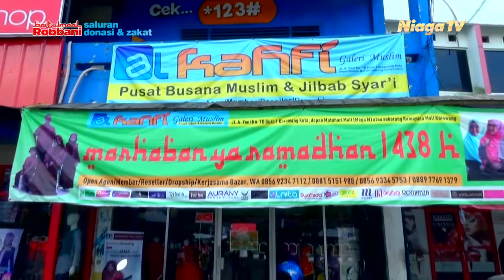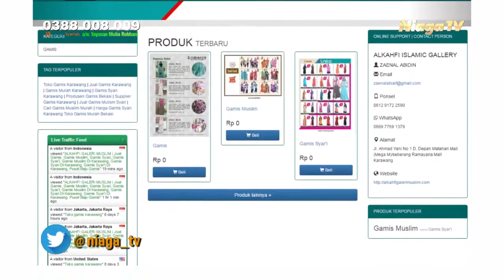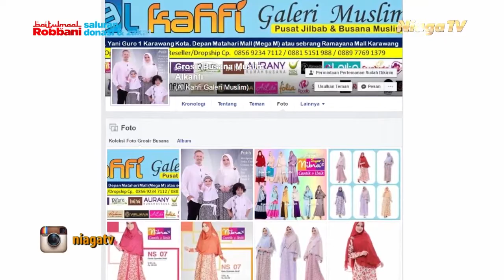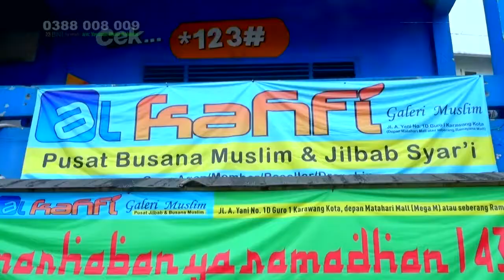Al Kahfi Galeri Muslim | Profil Niaga - Niagatv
Download Aplikasi Kami di Google Play Store:
"Niaga TV"